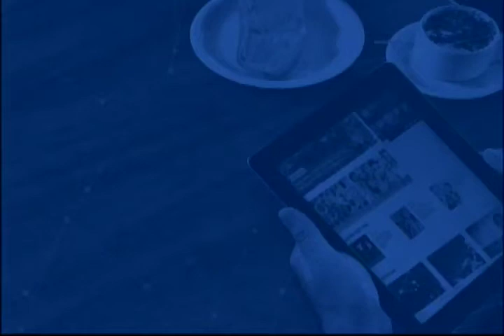Rondônia encara a Campanha da Fraternidade como um desafio!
Pastorais de Rondônia se organizam com a formação  dos líderes que iram trabalhar na Campanha da Fraternidade 2014